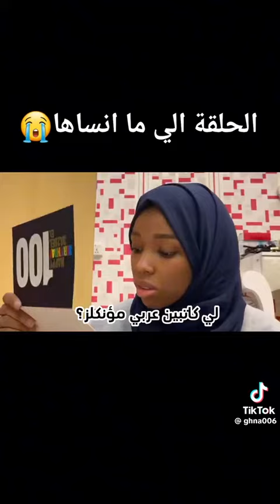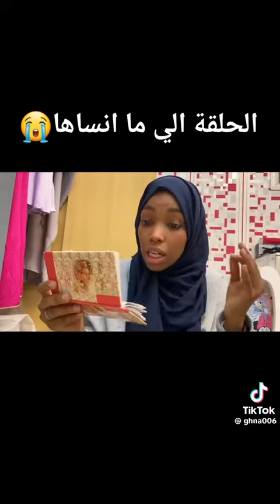حساب تيك توك الباين بلفديو مو حقي وفيديو مو حقي !(للتوضيح )